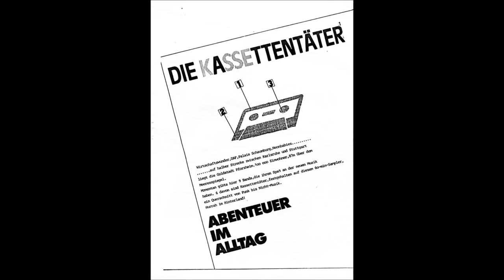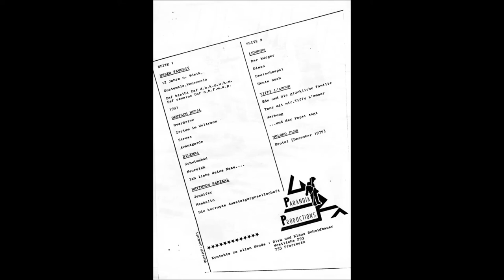Deutsch Nepal - Avantgarde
"Various – Die Kassettentäter", 1981
"Deutsch Nepal", 1981